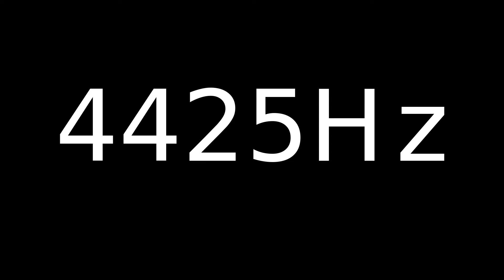Speaker Sound Test 4425Hz